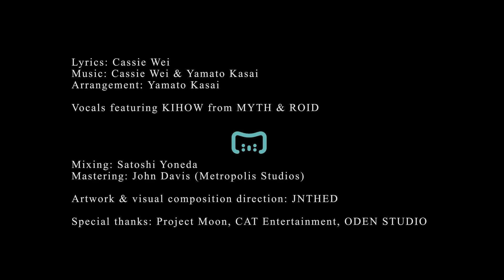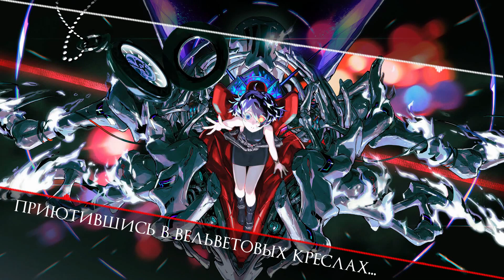MILI x KIHOW | IN HELL WE LIVE, LAMENT | LIMBUS COMPANY | [RU SUB]